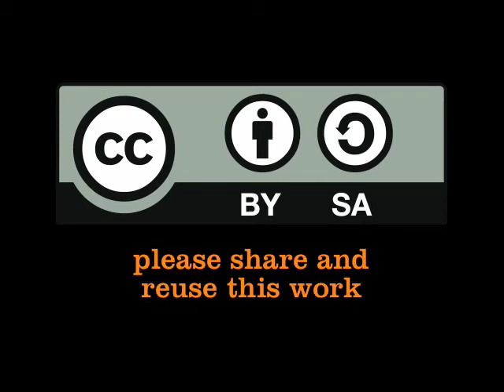Florence Wanjiku owner of a case at the 1%Event at the Nailab in Nairobi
This video is with Florence Wanjiku, who is the founder of Women for Worth (WoW). She is one of the case owners at the 1%Event in Nairobi. Florence talks about her organization and what she expects from the 1%Event in Nairobi. Video by Luuk Diphoorn on 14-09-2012 at the Nailab in Nairobi, Kenya.